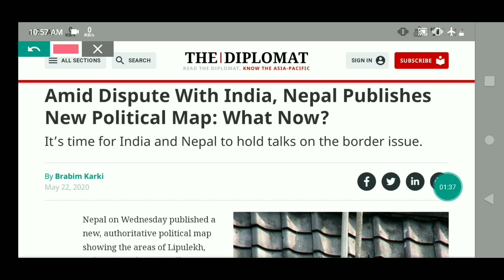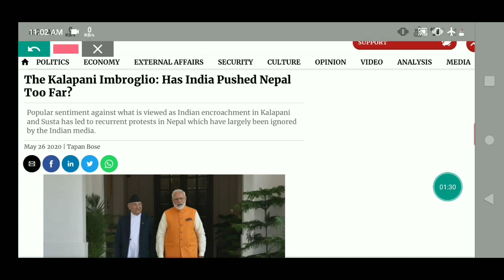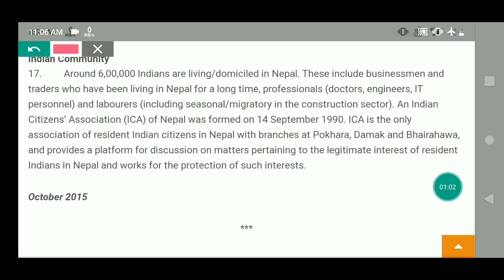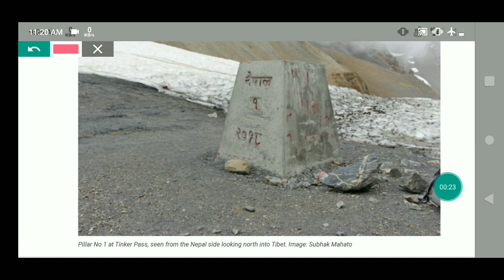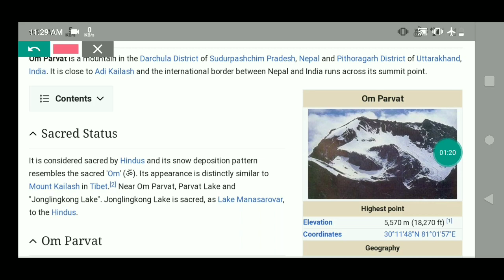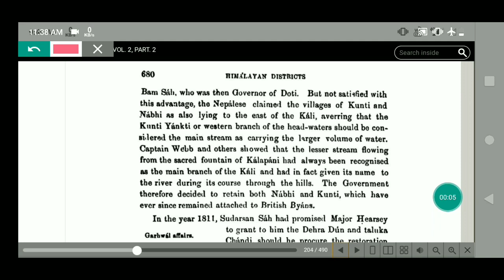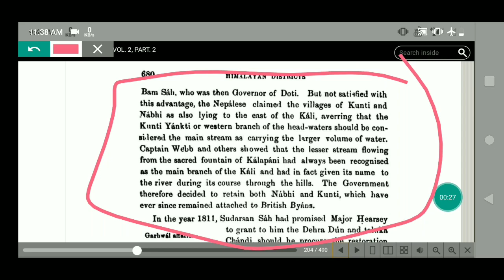india and nepal relation and no disputes areas /full explantation with data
In fact there is no ground dispute between India and Nepal because the nature of nature is such that no limit has been set till date, some in the rainy season, some in the cold season and due to melting of snow in summer. It does not even know where the land of the country is and where it is not
11. दुनिया की सबसे बड़ी तेल कम्पनी ने किया अपनी 5 % हिस्सा को बेचने का ऐलान
26.चीन देश ने सोलोमन दीप को लिया 75 वर्षो के लीज पर भारत के ऊपर क्या पड़ेगा प्रभाव
पढ़े पूरी जानकारी को विस्तार से अपने चैनल पर